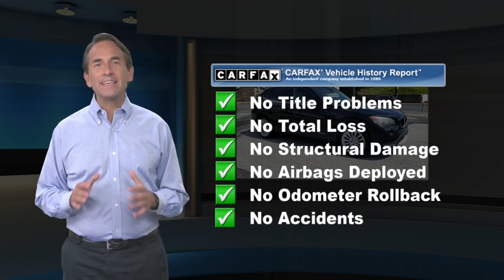Used 2014 BMW X1 xDrive28i, Wilmington, DE 2332A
This 2014 Black BMW X1 xDrive28i AWD is well equipped and includes these features and benefits:Reviews:* If you want a compact SUV with fine amenities and European badge appeal, the 2014 X1 is an excellent choice. Drivers who appreciate the ability to zip through traffic and past gas stations will find an ideal mate in BMW's smallest hauler. Source: KBB.com* Strong engines; sport sedan-like handling; quick acceleration; good fuel economy. Source: Edmunds* The 2014 BMW X1 is only in its second year as an American citizen, so no major changes have ensued, nor were any needed. This self-proclaimed sports activity vehicle is a celebrated part of the BMW X family and shows itself to be a unique member at that. Seen from the front, the X1 delivers a great sense of confidence. Wide wheel arches, a bold seven-slat twin kidney grille, and a three-dimensional surround across the headlights immediately signals the rugged BMW DNA. Additional cues, such as a chrome accent strip atop the twin Corona headlight rings, as well as an LED accent light, enhance the elegance. It can easily accommodate five adults, plus a load of cargo with ease. Adjustable front seats and front center armrest offer the comfort of eight-way support. With a choice of upholstery, paired to a wide variety of trims, heated front seats and steering wheel, each interior is a customized work of art. The 2014 X1 boasts seamless acceleration and handling, rear-wheel or all-wheel drive, and impressive fuel efficiency. There are two engines offered at 2L or 3L, both turbocharged, flaunting 240 to 300hp. If a driver selects BMW Assist, an emergency switchboard, navigation system, and information services are ready all in one on an integrated screen. A rear view camera can also provide visual parking aids. Standard equipment includes dynamic cruise control, rain-sensing windshield wipers with automatic headlight control, and automatic climate control. In addition, an eight-speaker, 180-watt sound system fills this SAV with concert sound, or can easily be upgraded to the Harman Kardon surround. A substantial airbag system rounds out the safety of this beautiful BMW option. Source: The Manufacturer Summary

[RLVID:1426:de6f938f595b4a99:3f0c828a113ebe71:1]